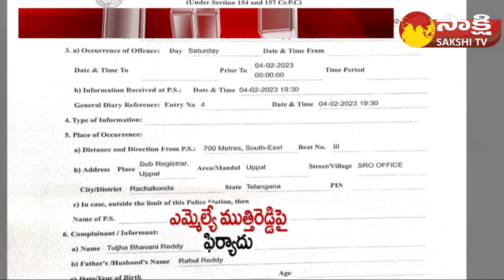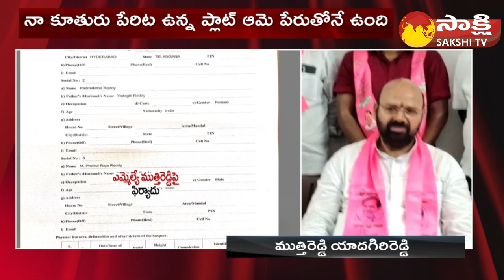MLA Muthireddy Yadagiri Reddy React On Police Case | Telangana News